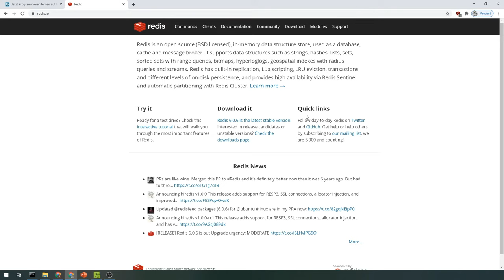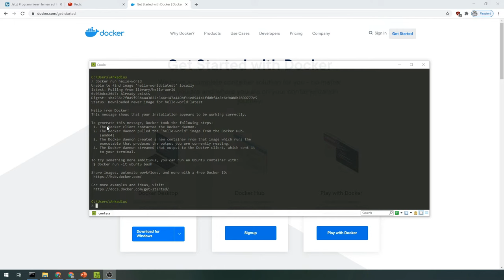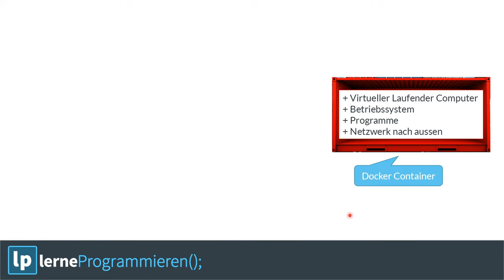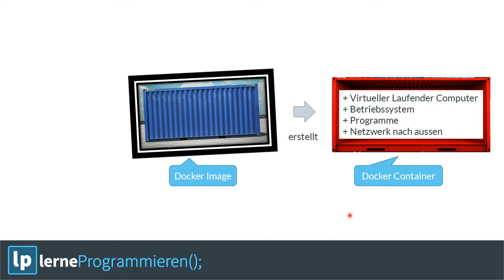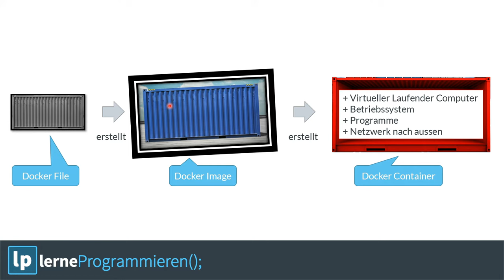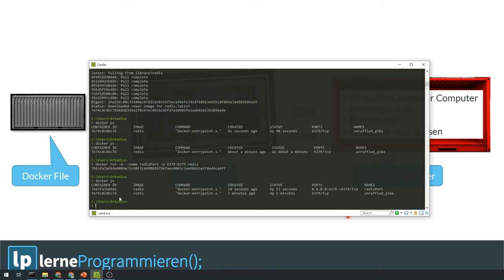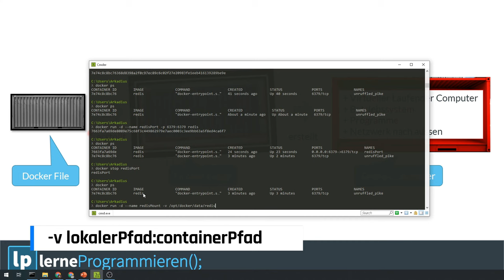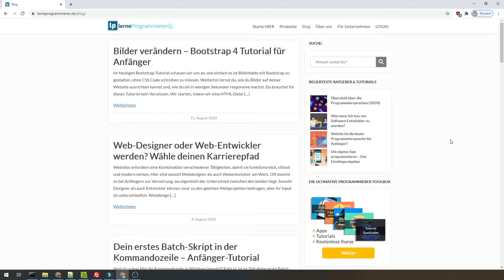Docker Tutorial für Anfänger: Erstelle deinen ersten Docker-Container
In diesem Docker-Tutorial für Anfänger lernst du, wie du Docker installierst und deinen ersten Docker-Container erstellst.

Weitere Ressourcen für Programmier-Anfänger:
⯈ Du willst auch Programmieren Lernen? Diese 3 einfachen Schritte solltest Du jetzt ausführen:

1. ⭐ Hol Dir jetzt die ultimative Programmierer-Toolbox: 21+ Apps, Cheatsheets, Quellcodes, Tools, Downloads und Ratgeber für Programmier-Anfänger... für immer kostenlos:

3. ⭐Schaue in unserer Community vorbei. Dort helfen sich Anfänger gegenseitig das Programmieren zu lernen: